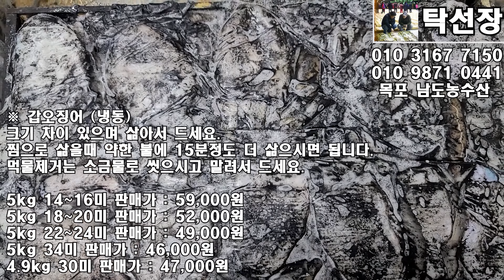4월 13일(판매 생선) 한치, 풀치, 중하새우, 서대, 가자미, 눈볼대, 간재미, 아귀, 반건조(민어,참조기), 냉동생선, 쌈장(목포 남도농수산 탁선장 010 3167 7150)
※ 죽상어 7.9kg

데쳐서 드시고 잔칼질해서 3~4일 말려서 드세요.

※ 한치

회,초무침,데쳐서 썰어드세요.

1호 2kg 7~9미 판매가 : 39,000원
2호 2kg 10~13미 판매가 : 36,000원
3호 2kg 19~20미 판매가 : 34,000원

※ 풀치

오늘 추가로 들어왔어요.

9kg 70마리내외 판매가 : 37,000원

※ 중하새우

끝물이라 바람타서 약간 시컴하지만 괜찮습니다.

회,초무침,삶아서 드시거나 껍질 벗겨서 냉동했다가 드시거나 말려서 드세요.

※ 국내산 홍어(암치)

싱싱합니다.

회,찜,조림,반찬 하세요.

손질해서 보내는 것은 꼬리는 버리고 애,내장,껍질,뼈, 모두 보내드립니다.

오늘은 통으로 보내드립니다.

각손질(10,000원)  회(20,000원) 추가되며 내일 보내드립니다.

※ 15미 서대 5.5kg

※ 16미 가자미 5.0kg

※ 눈볼대 26미 3.2kg

※ 간재미

12미(암) 6.2kg 한상자 판매가 : 49,000원
12미(암) 5.8kg 한상자 판매가 : 46,000원
8미(암) 3.7kg 한상자 판매가 : 32,000원

※ 아귀

1미 7.3~7.4kg 판매가 : 48,000원
5미 7.7~7.9kg 판매가 : 32,000원
7미 9.2~9.4kg 판매가 : 31,000원
7미 8.6~8.8kg 판매가 : 30,000원
7미 8.1~8.3kg 판매가 : 29,000원
7미 7.9kg 판매가 : 28,000원
7미 7.4kg 판매가 : 27,000원
7미 6.9kg 판매가 : 26,000원
9미 10.3kg 판매가 : 29,000원

※ 반건조 민어

생물일때 3.5~4kg짜리 소금 뿌려서 반건조 하였습니다.

한마리가 통째로 박스에 들어가지 않으면 꼬리를 자를 수 있어요.

조림,찜,구이로 반찬하세요.

한마리 판매가 : 66,000원

※ 반건조 알배기 참조기 (영하55도 급속냉동)

크기 차이 있으며 국내산 천일염으로 소금간하여 말렸습니다.

찜, 구이로 드세요.

사진에는 두마리 모두 알이 있지만 알이 있거나 없을 수 있어요.

10마리중에 약 3~4마리는 알이 없다고 보셔야 합니다.

24~25cm는 진공 포장하지 않았습니다.

33cm~ 한마리 판매가 : 50,000원
30cm~32cm 한마리 판매가 : 27,000원
25cm~29cm 세마리 판매가 : 57,000원
24cm~25cm 다섯마리 판매가 : 49,000원

※ 병어회 (급속냉동)

한상자에 30미 11kg 내외 입니다.

영하 55도 냉동하였으며 회,조림,찜,탕,반건조, 반찬하세요.

사진 보시면 크기 차이 있어요.

3마리 1.0~1.2kg 판매가 : 30,000원

※ 40미 냉동 병어

같은 40미라 할 지라도 크기가 큰 것이며 한상자 14kg 내외 입니다.

반건조, 반찬, 제수용으로 추천 드립니다.

크기 차이 있어요.

한상자 40마리 판매가 : 310,000원

반상자 20마리 판매가 : 161,000원

10마리 판매가 : 87,000원

5마리 판매가 : 49,000원

※ 갑오징어 (냉동)

크기 차이 있으며 삶아서 드세요.

찜으로 삶을때 약한 불에 15분 정도 더 삶으시면 됩니다.

먹물 제거는 소금물로 하시고 말려서 드세요.

5kg 14~16미 판매가 : 59,000원
5kg 18~20미 판매가 : 52,000원
5kg 22~24미 판매가 : 49,000원
5kg 29미 판매가 : 46,000원
5kg 33~35미 판매가 : 43,000원
5kg 47미 판매가 : 40,000원

※ 젓갈 쌈장

1kg은 그릇에 담고, 4kg은 봉지에 담겨져 있고, 16kg은 1깡 입니다.

1kg 판매가 : 18,000원

4kg 판매가 : 51,000원